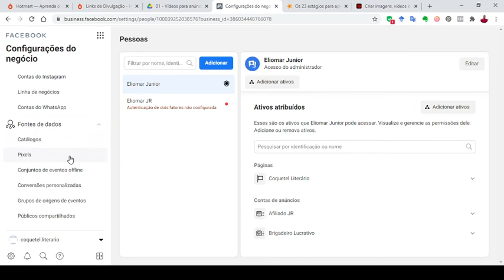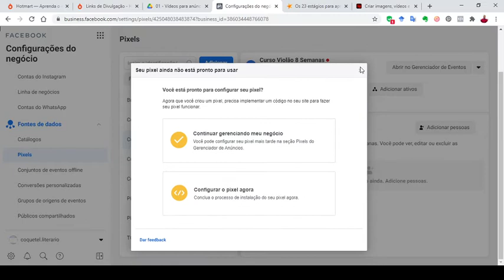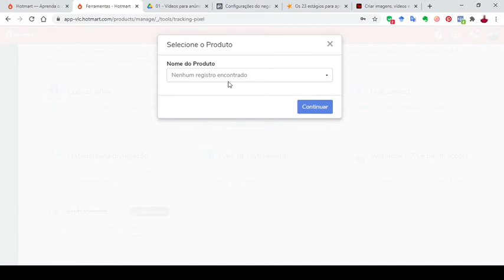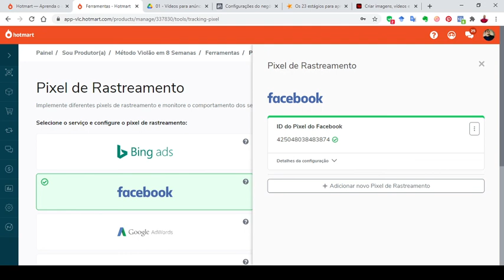Como adicionar um pixel do Facebook Ads ao seu produto da Hotmart?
Neste vídeo, vou explicar de maneira simples como você pode adicionar um pixel do Facebook Ads ao seu produto da Hotmart!